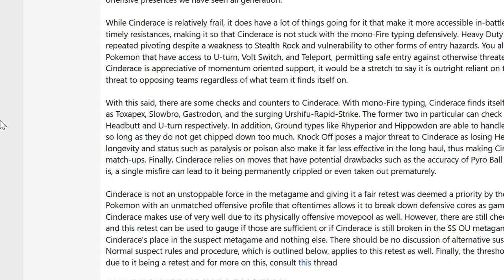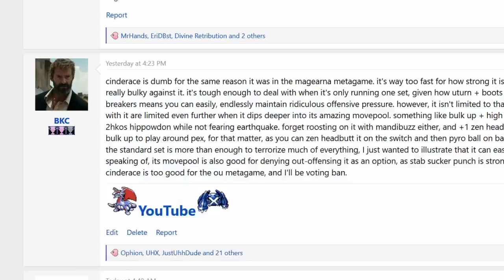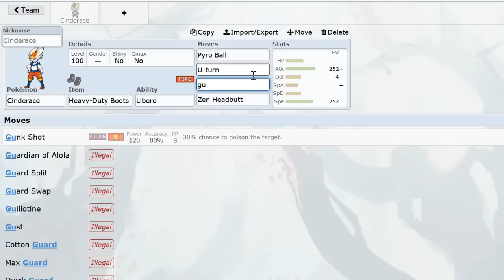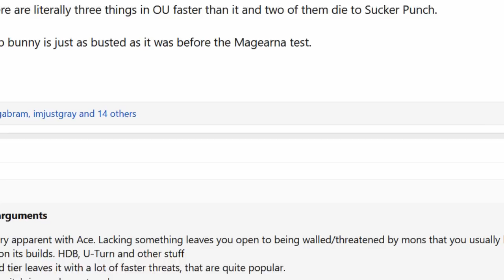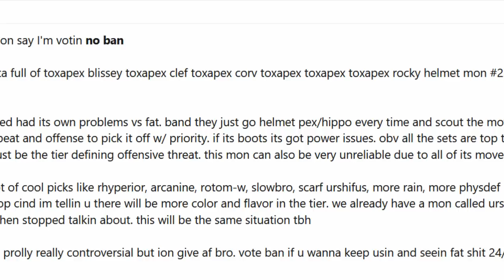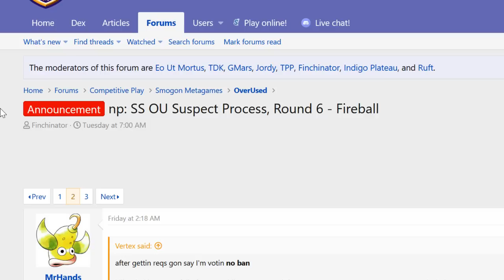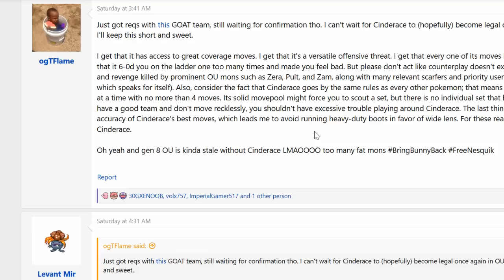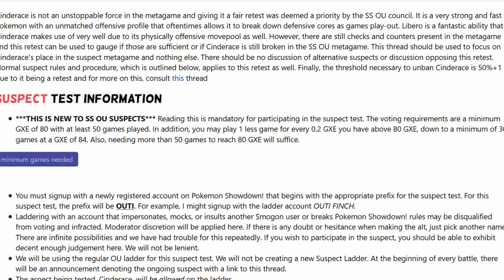Why Cinderace needs to be banned from Sword & Shield